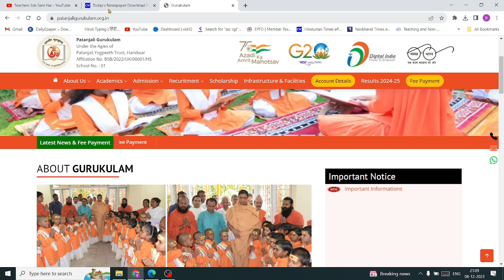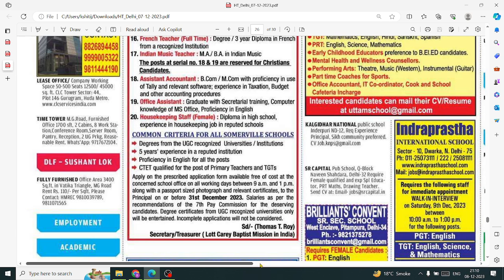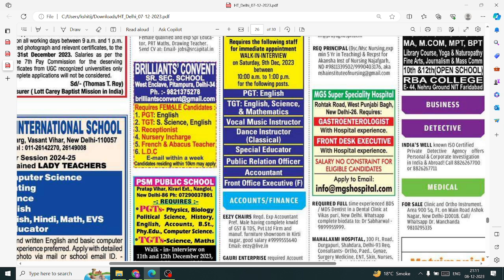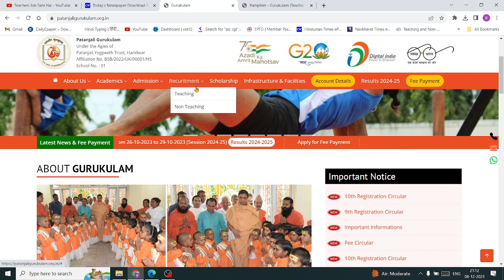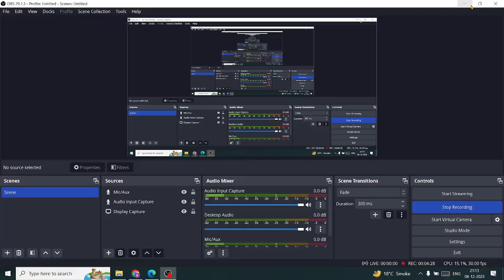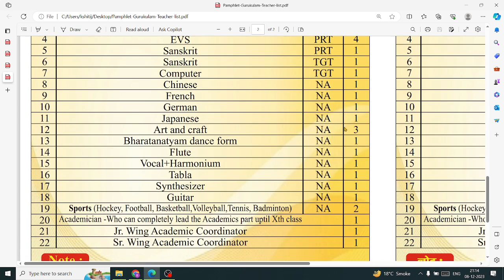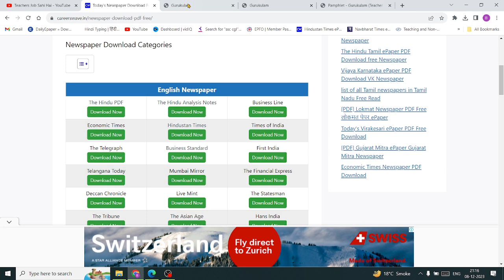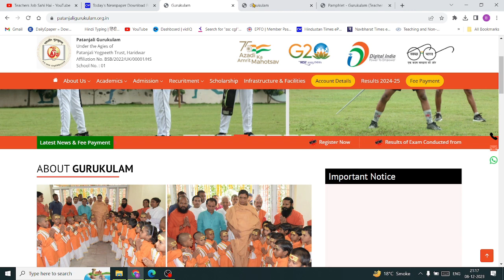🤷‍♂️🤷‍♀️GURUKULAM SCHOOL VACANCY | DELHI ,NOIDA ,GHAZIABAD PVT SCHOOL JOB